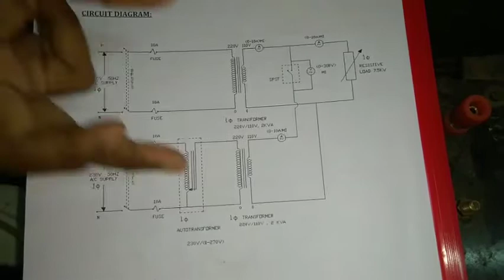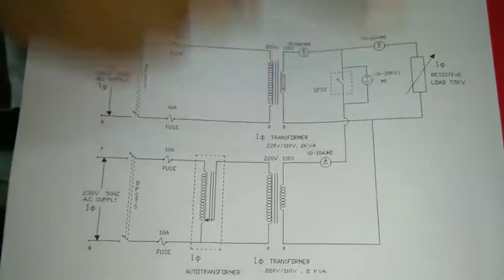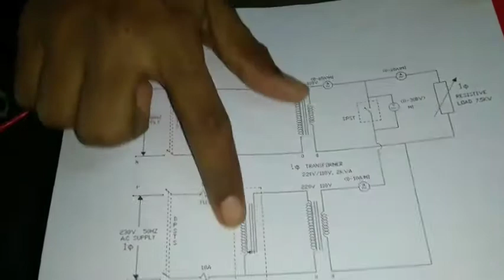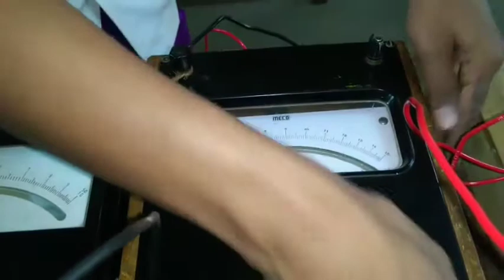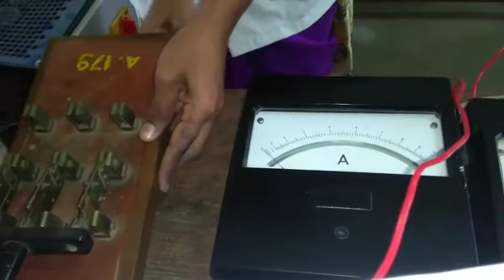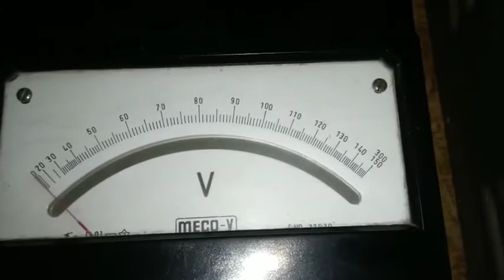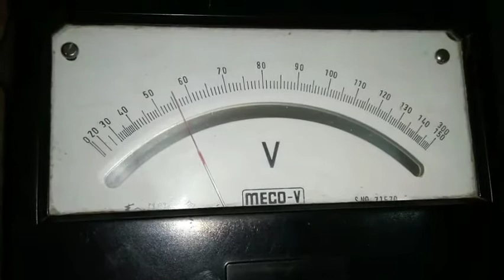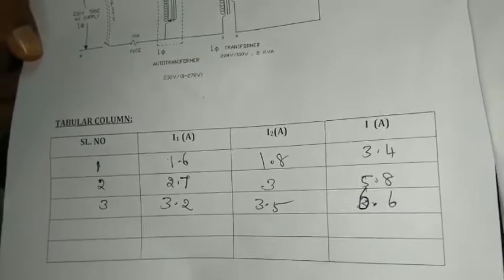Parallel operation of single phase transformer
This video explains the parallel operation of two single phase transformer.

நம்மால் முடியும்
nammal mudium